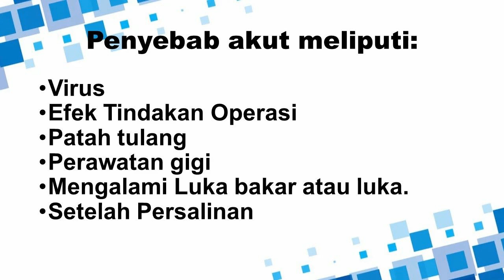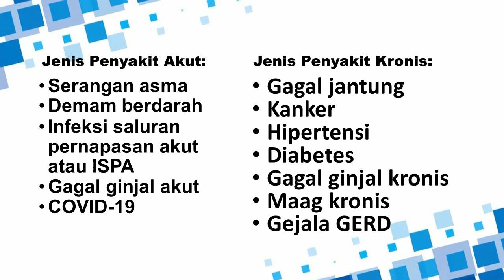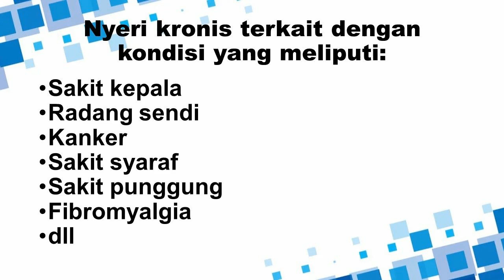APA ITU PENYAKIT AKUT DAN KRONIS? YUK CEK FAKTA DAN PERBEDAANNYA!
Banyak orang yang tidak tahu apa bedanya penyakit akut dan kronis. Apa itu penyakit akut dan apa penyakit kronis? Bagaimana membedakannya?
Kita dapat melihat lebih jelas dalam video kali ini.